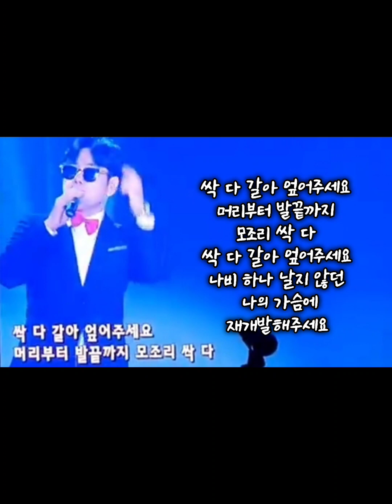ㅎ 싹 다 갈아 엎어 주세요 !! 너희 묵은 땅을 갈아 엎으라 !! 믿음의 재개발 !!